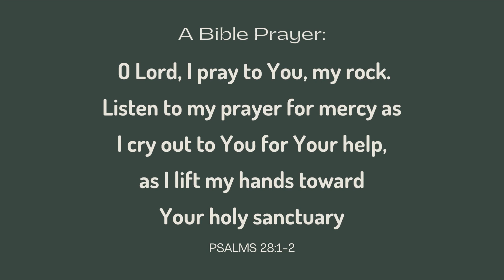Listen to my prayer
Listen to my prayer, acknowledge him!